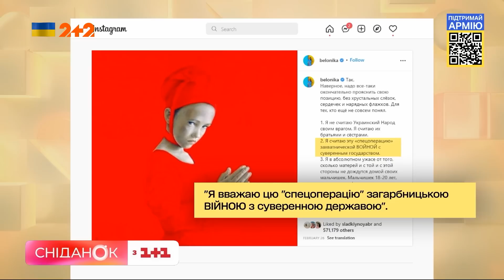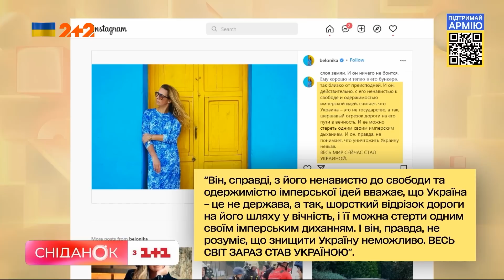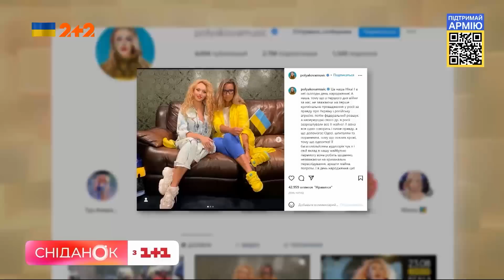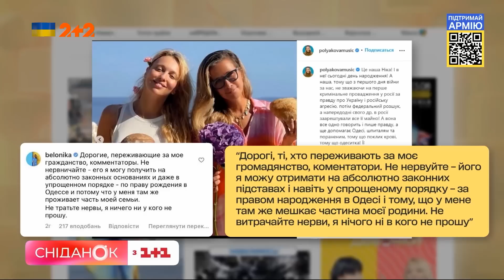Полякова просить Зеленського про українське громадянство російській фудблогерці Ніці Білоцерківській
Вчора росія нанесла ракетний удар по Києву. Постраждав дитячий садок і житловий будинок. Не пройшла повз такого звірства і російська фудблогерка Ніка Білоцерківська. Всі чотири місяці війни Ніка підтримує Україну. От тільки чого їй це коштувало та чому Полякова просить для Білоцерківської українського громадянства – дивіться.